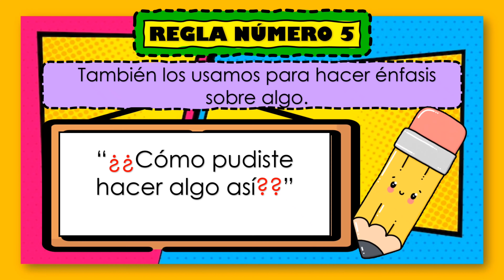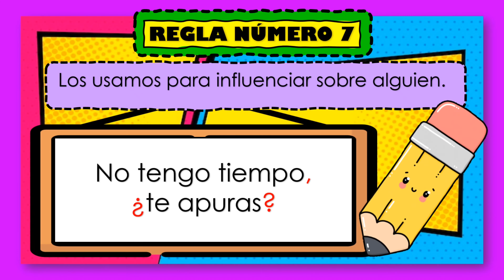El signo de interrogación y sus reglas ortográficas ❓❓❓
Holas!😊 en este video aprenderás todo sobre las reglas ortográficas del SIGNO DE INTERROGACIÓN 📜📗📚🔍como un signo de puntuación, presta mucha atención y pon el práctica los conocimientos aprendidos en la escritura y lectura de los diferentes tipos de textos.

!Hasta pronto!